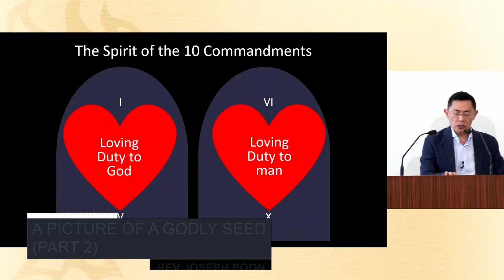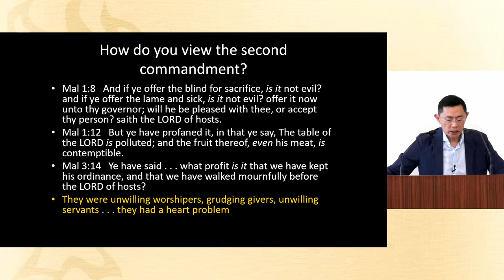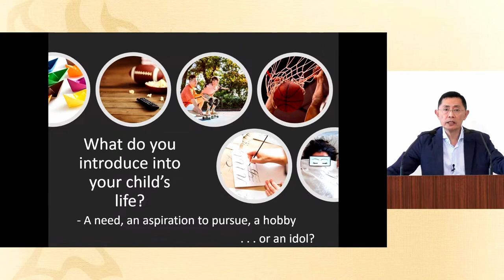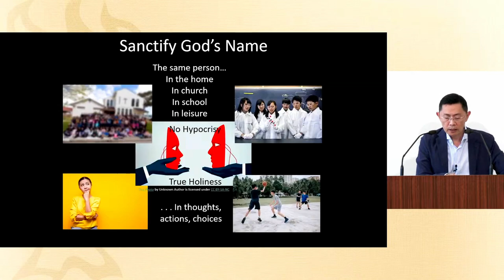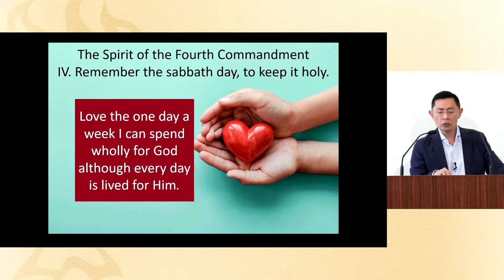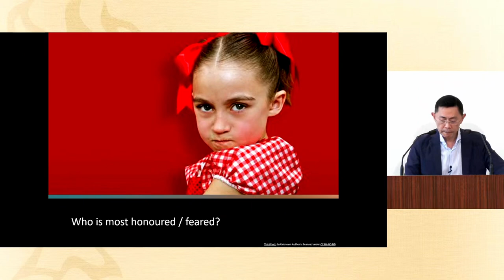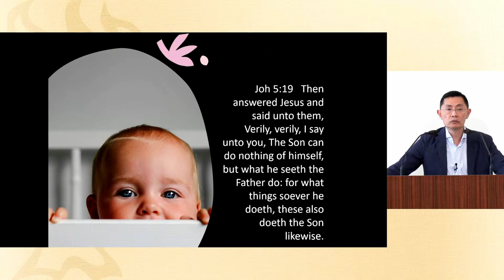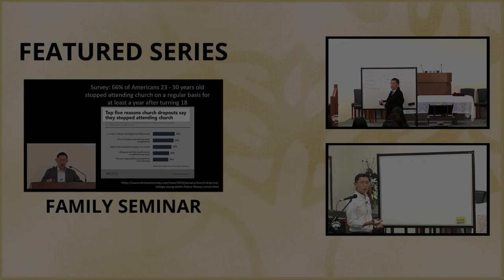The Picture Of A Godly Seed (Part 2) - Family Seminar 2023 | Rev Joseph Poon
The Picture Of A Godly Seed (Part 2)

Bible Passage (KJV): Malachi 2:15

15 And did not he make one? Yet had he the residue of the spirit. And wherefore one? That he might seek a godly seed. Therefore take heed to your spirit, and let none deal treacherously against the wife of his youth.

Family Seminar Series on The Picture Of A Godly Seed